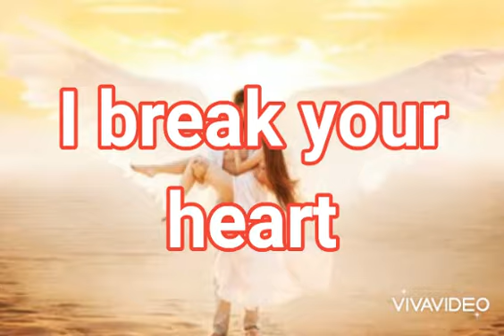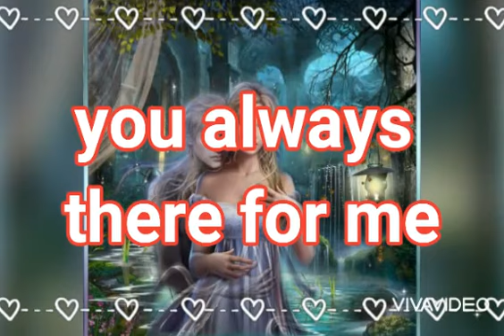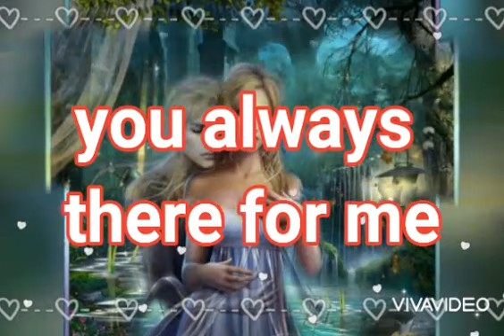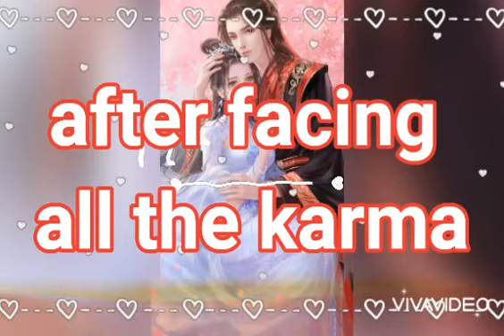Love letter from DM to DF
Twinflame channeling